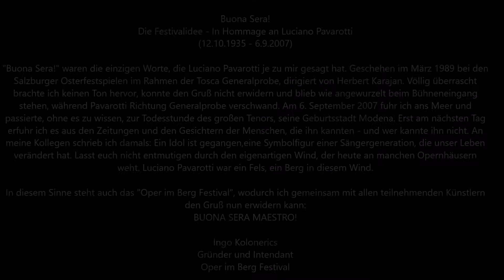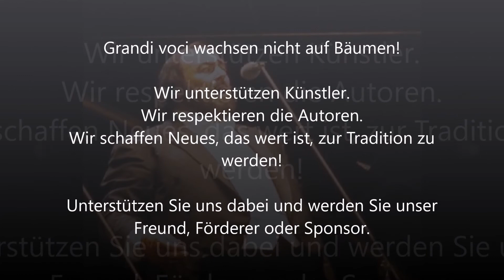Oper im Berg Festival Trailer 2017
The Oper im Berg Festival was founded 2007 in Hommage Luciano Pavarotti and under Patronage of Grace Bumbry. 2017 is the 10th anniversary of the Festival, which takes place yearly in the Kavernen 1595 in Salzburg (Austria). The Festival was invited to many other countries to perform and discovered numerous of young singing Talents. With upcoming singers and conductors the Festival builds a bridge from the Tradition of "Werktreue" to a new Modern era: a Rennaissance of operas from young classic style composers - a uniqe combination.